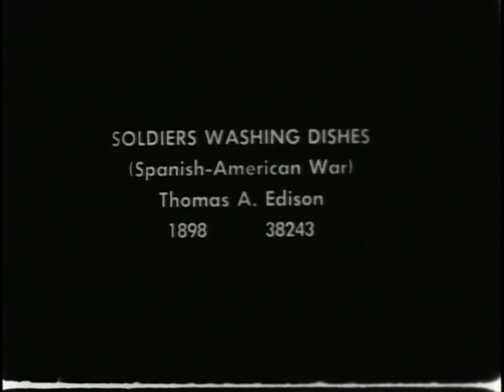Soldiers washing dishes